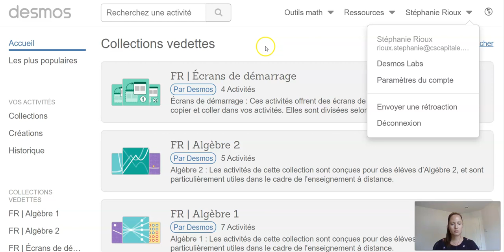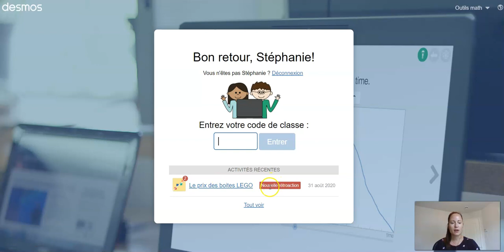Desmos - Mises à jour de l'outil de rétroaction